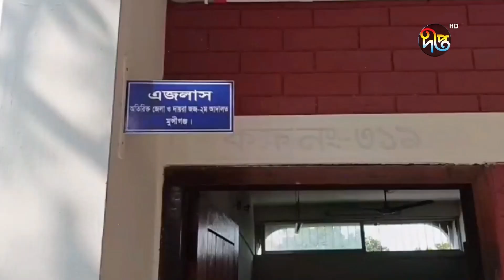ছেলে হ'ত্যা মামলায় মায়ের যা'বজ্জীবন || Son || Deepto News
ছেলে হ'ত্যা মামলায় মায়ের যা'বজ্জীবন

Address:
Deepto TV
7/A/GA Tejgaon Industrial Area,